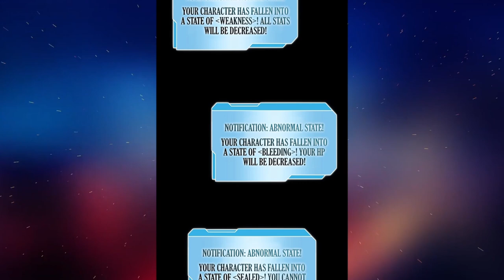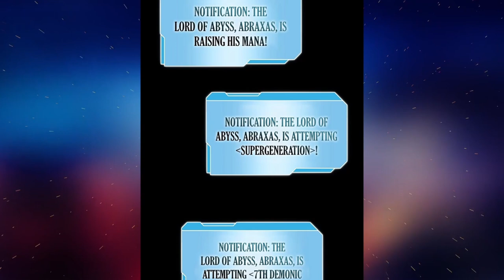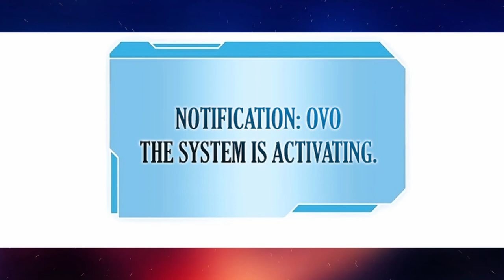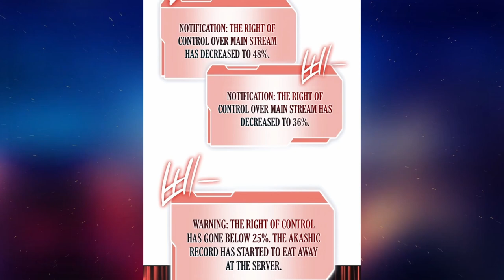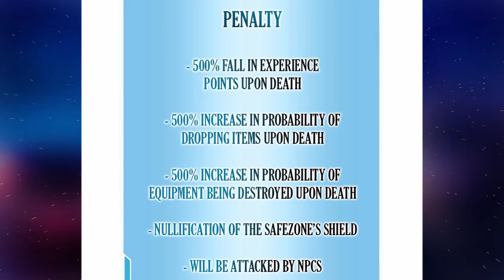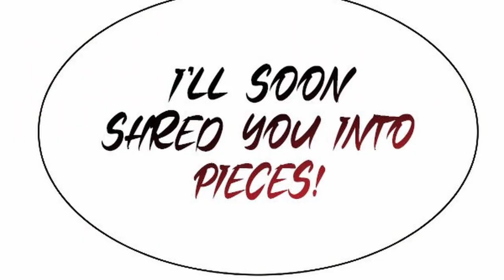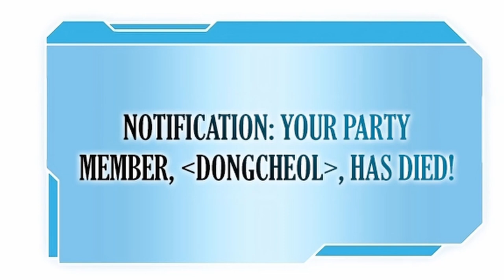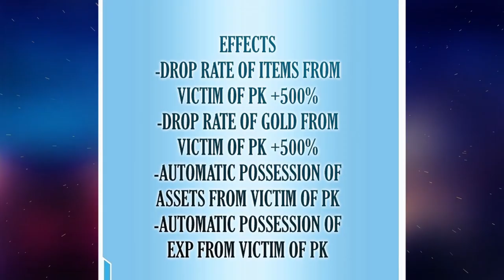They Forced Him To Turn From A Battle God Into A Witch Doctor - Manhwa Recap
Part 1

Title: I Returned As An FFF-Class Witch Doctor

Story Summary:
The protagonist, Ma Jinsung, was on the verge of clearing a quest in the game, [Demon King Raid] when he was betrayed and abandoned by his expedition teammate. Just when he thought everything was over, he was pulled away by a strange voice and regressed… ‘Notification: you are being granted a different class according to the conditions of the final goal.’ [Witch Doctor] He enters the game once again as a character he had never considered before. An exciting adventure of the Witch Doctor, Ma Jinsung!